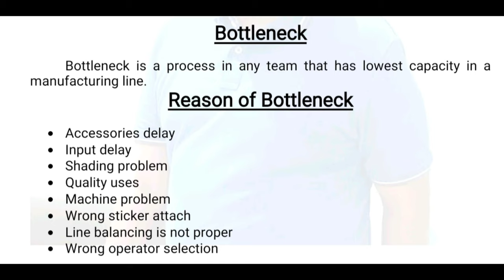garments. Bottleneck. what is bottleneck. reasons of bottleneck. solution of bottleneck. smv. ie.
Definition of Productivity :-
Manufacturing Productivity can be given as “OUTPUT” compared to “INPUT”.
 productivity is a measure of the efficiency and effectiveness to which organizational resources (inputs) are utilized for the creation of products and/or services (outputs). Productivity measurement is both a measure of input utilization and an assessment as to whether or not input utilization is growing faster than output.
In the case of a garment manufacturing factory, “output” can be taken as the number of products manufactured, whilst “input” is the people, machinery and factory resources required to create those products within a given time frame. The key to cost-effective improvements in output – in “productivity” – is to ensure that the relationship between input and output is properly balanced. For example, there is little to be gained from an increase in output if it comes only as a result of a major increase in input. Indeed, in an ideal situation, “input” should be controlled and minimized whilst “output” is maximized.
An example of productivity calculation
Let's calculate the labor productivity of a sewing production line. Let assume,
Total garment production in a day =800 pieces
Total labor (operator +helpers) = 40
Shift hours  = 8 hours (working hours in a day)
Labor productivity calculation formula is given as
= (Total line output in pieces / Total labor input in manpower )
Therefore, calculated labor productivity per  8 hours shift
 = (800/40) Pieces =20 units of garment per labor per shift.
Benefits of measuring productivity
Higher productivity provides more products from the same number of people, in the same time frame. This, in turn, improves “overhead recovery” related to factory costs, such as electricity and fuel, because overheads are fixed within that time frame. So, the more products produced in a given time frame the less overhead allocation per product, which, in turn, reduces the cost of each individual item and therefore improves competitive edge.
explained the different ways of measuring productivity. Productivity can be expressed in many ways but mostly productivity is measured as labour productivity, machine productivity or value productivity. These three ways of measuring shop floor productivity in a garment unit.
Labour productivity - Output per labour (direct +indirect) in a given time frame (in pieces)
Machine productivity - Output per machine in a given time frame (in pieces)
Value productivity - Total value of output in a given time frame.
In the apparel manufacturing, shop floor productivity can be improved by using.